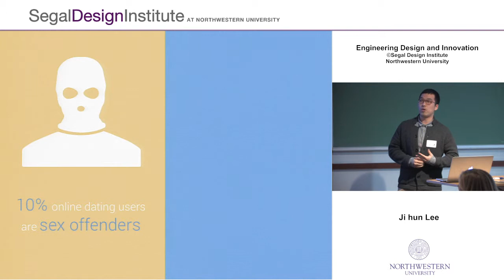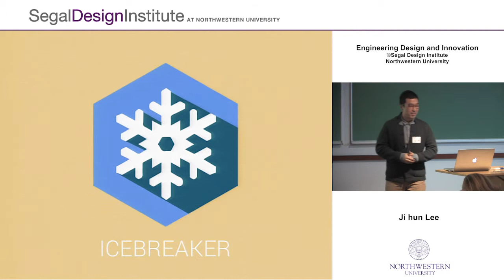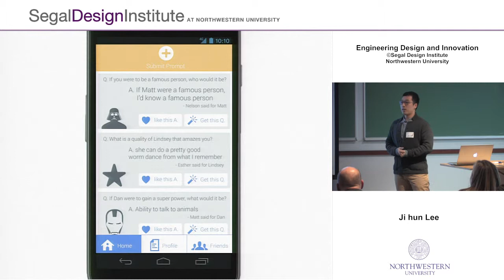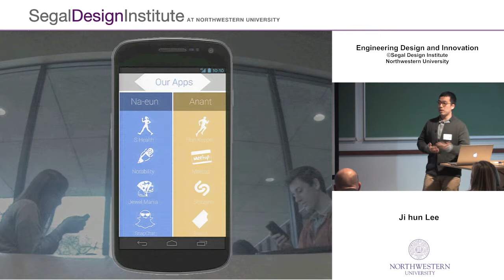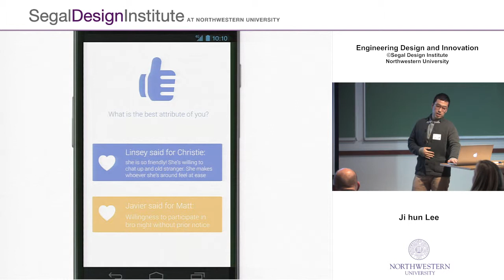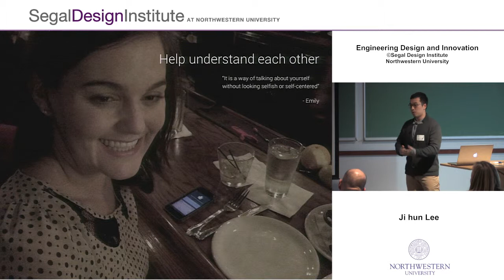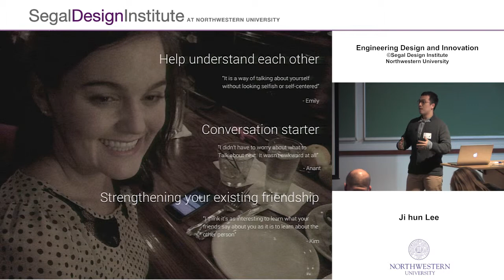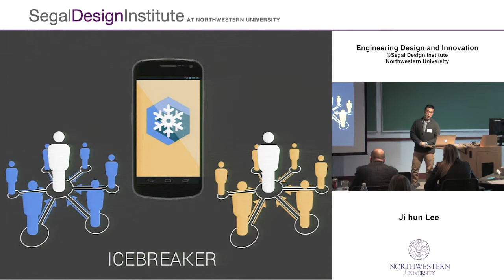Masters Thesis Fair and Final Presentations - Ji Hun Lee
12/12/13 - ICEBREAKER - Ji hun Lee